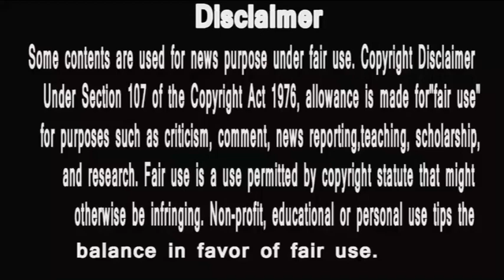youtube video #-56l5pnNTrw